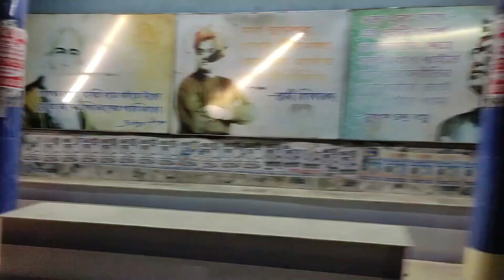Diamond Harbour vlog